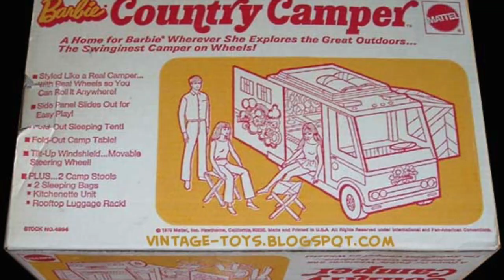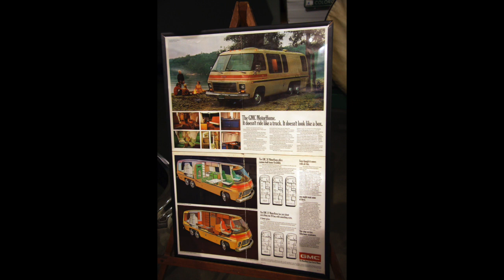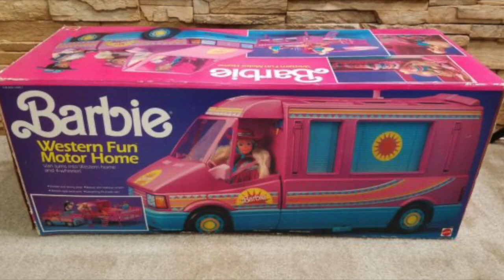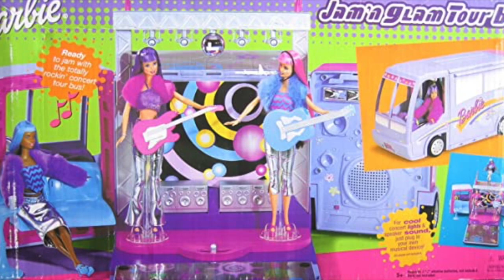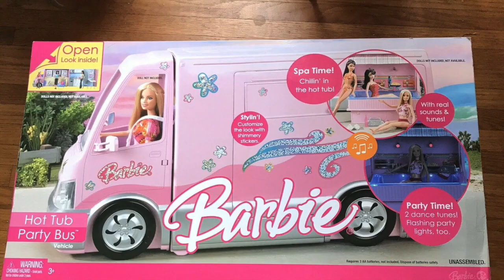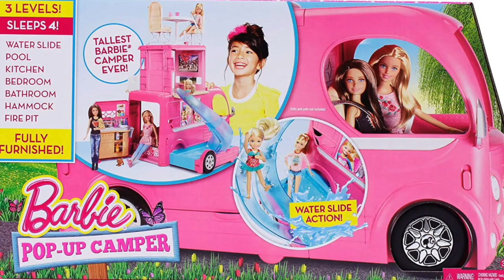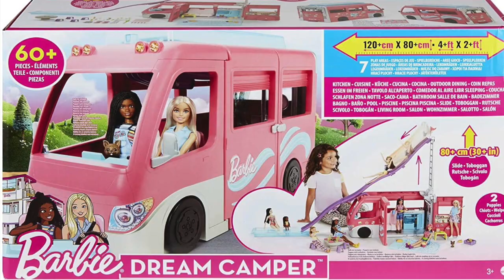Barbie Campers & Motorhomes from 1970 - 2022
Curious about every Barbie camper ever made?  Check out how they've changed over the years!  I think I've captured all of them, if not, let me know if I missed any!